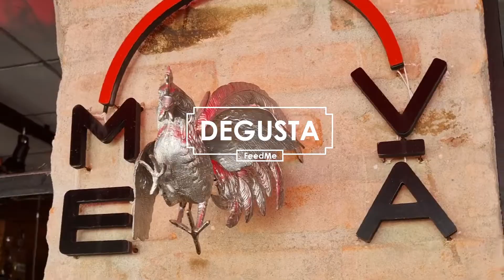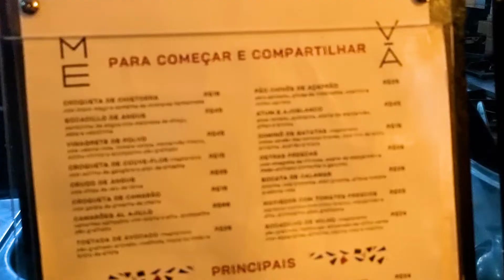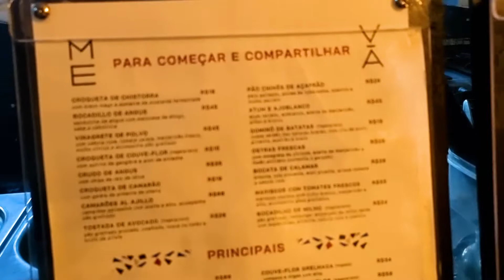DEGUSTA | ME VÁ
No primeiro EP de Degusta, Rafa do @rafadosploversSP levou a gente com sua amiga Lígia para conhecer um restaurante espanhol em Pinheiros, um dos bairros mais cosmopolitas de São Paulo.

Acompanhe os próximos epsódios em breve.
Siga o FeedMe no instagram